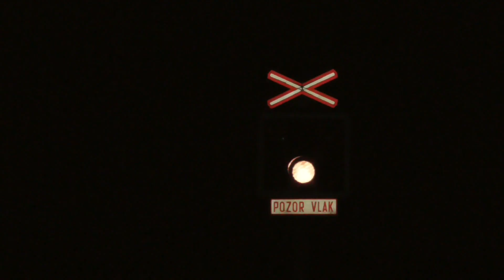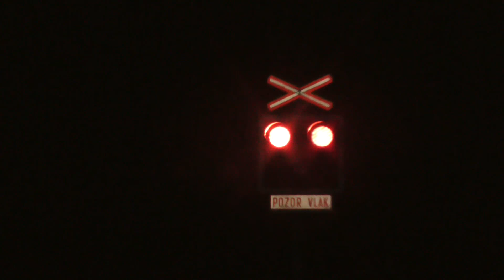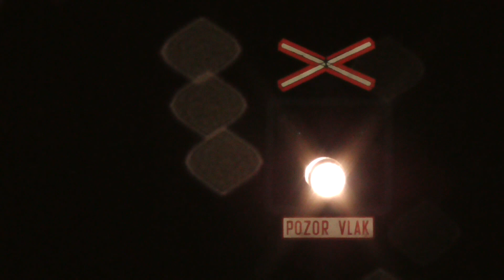Železniční Přejezd | AŽD 97 | Omice - 25.12.2018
:-:-:-:-:-:-:-: MÍSTO :-:-:-:-:-:-:-:
Lokalita: ulice Tetčická, Omice
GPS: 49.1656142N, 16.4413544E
Trať: 240 (Brno - Jihlava)
Úsek: Omice - Tetčice
:-:-:-:-:-:-:-: PŘEJEZD :-:-:-:-:-:-:-:
Číslo: P3818
PZZ: PZZ-RE
Výstražníky: AŽD 97
Zvonek: ZV-01
:-:-:-:-:-:-:-: VLAKY :-:-:-:-:-:-:-:
1) Os 4841  |  Náměšť nad Oslavou - Brno hl. n.
2) Os 4840  |  Brno hl. n. - Náměšť nad Oslavou

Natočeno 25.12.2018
Pobyt u Přejezdu: 16:25 - 17:05
Kamera: Panasonic HCV-260